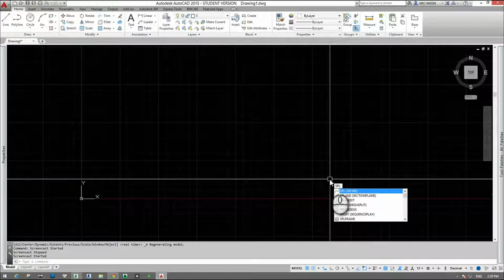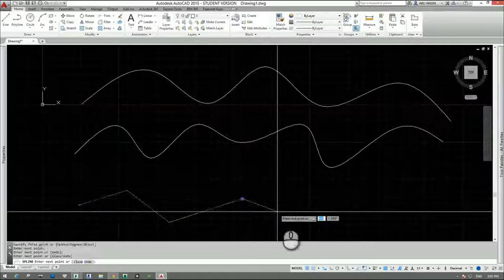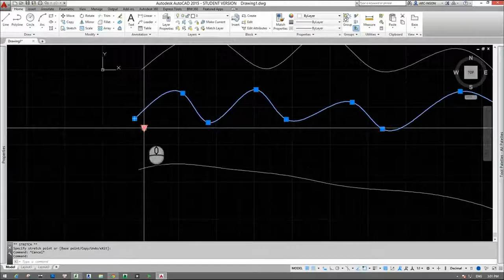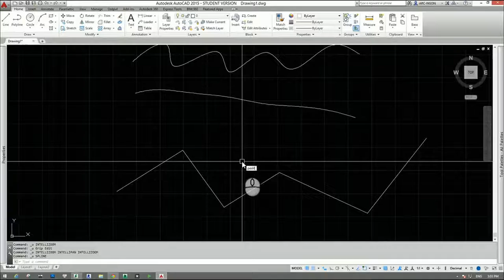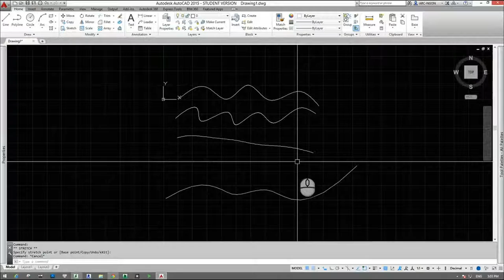[HỌC AUTOCAD MIỄN PHÍ] - Bài 15: Vẽ Spline trong AutoCAD